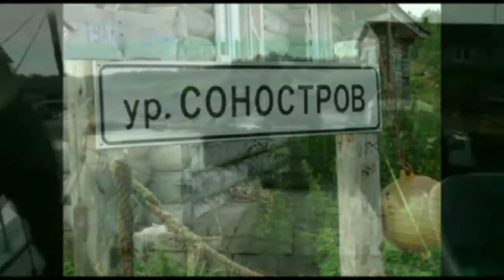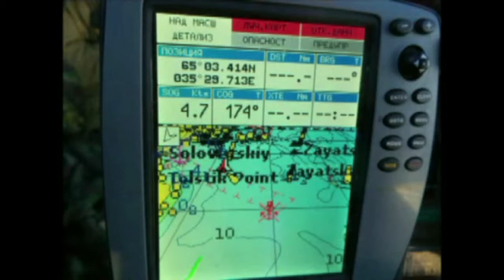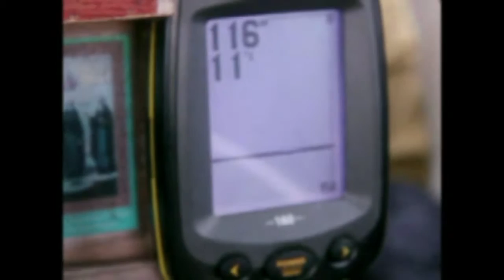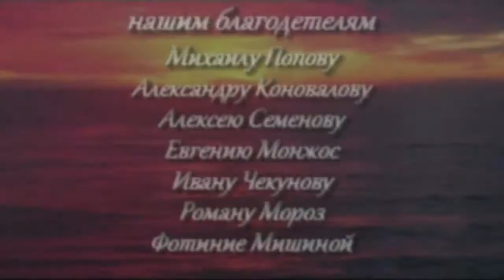Записки Белого Моря